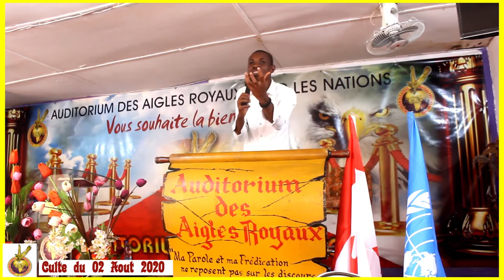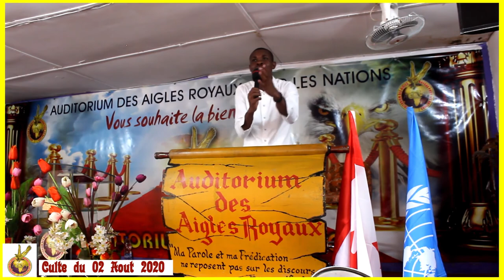🔥🙏 CEUX QUI SERVENT DIEU ET CEUX QUI NE LE SERVENT PAS | Un Message Puissant d'Évangéliste Noel Tape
🔥🙏 CEUX QUI SERVENT DIEU ET CEUX QUI NE LE SERVENT PAS | Un Message Puissant d'Évangéliste Noel Tape pour Transformer Votre Chemin de Vie!"

Description :

Plongez dans la profondeur de la parole avec l'Évangéliste Noel Tape! Explorez les vérités bibliques qui peuvent transformer votre vie.

🔍 Référencement

🌟 Points Forts à Explorer :

Les signes distinctifs de ceux qui servent Dieu avec ferveur
Les avertissements bibliques pour ceux qui négligent le service divin
Des témoignages inspirants de transformation spirituelle
Des conseils pratiques pour renforcer votre engagement envers Dieu
💬 Partagez Votre Engagement : Partagez dans les commentaires votre expérience de service à Dieu, vos témoignages de transformation, et posez des questions pour enrichir votre parcours spirituel.

🎁 Bonus Exclusif : Recevez des ressources pour approfondir votre engagement spirituel et des prières pour vous accompagner dans votre cheminement. Le lien est dans la description !

Rejoignez la communauté en vous abonnant, en activant la cloche pour ne rien manquer, et partagez cette vidéo avec ceux qui cherchent à renforcer leur connexion spirituelle. Ensemble, marchons dans la voie de ceux qui servent Dieu avec amour et dévouement. 🌟👣💖

Votre voix virtuelle ajoute de la profondeur à cette expérience spirituelle commune. 🤗🙏📖